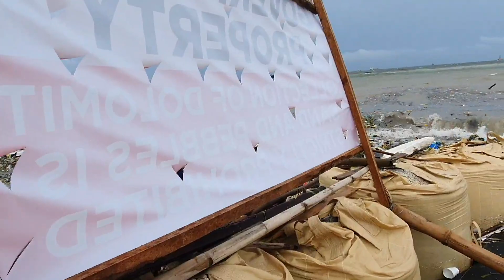NAG-AALBURUTO NA NAMAN MANILA BAY TODAY